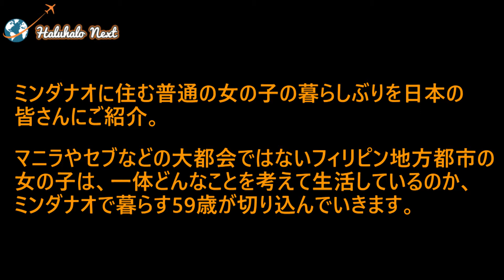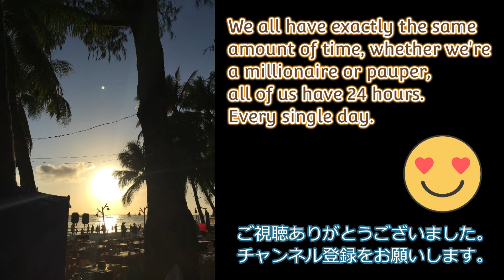【フィリピン 田舎 １８歳 セクシー動画】ミンダナオからビデオレター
フィリピンに行けなくて悲しんでいる Haluhalo Next に
ミンダナオの友人からビデオレターが届きます。
今回は「フィリピン 田舎 １８歳セクシー動画」です。